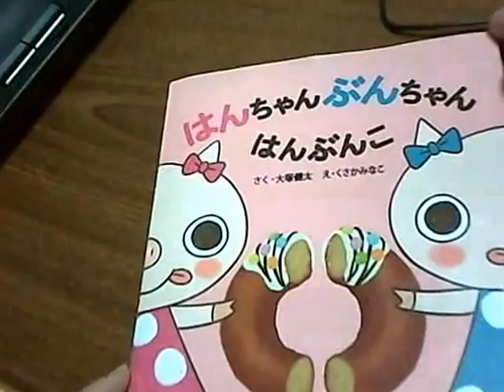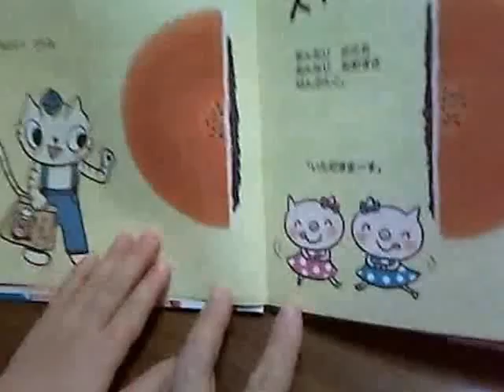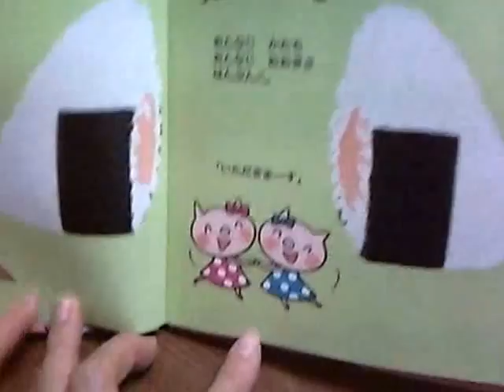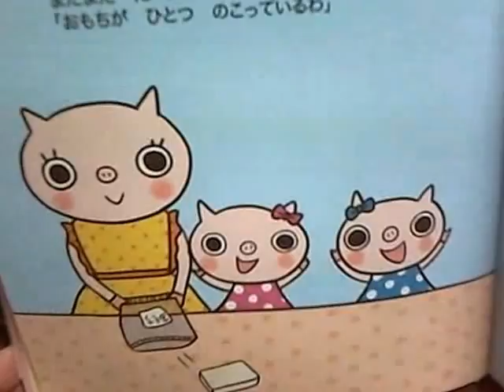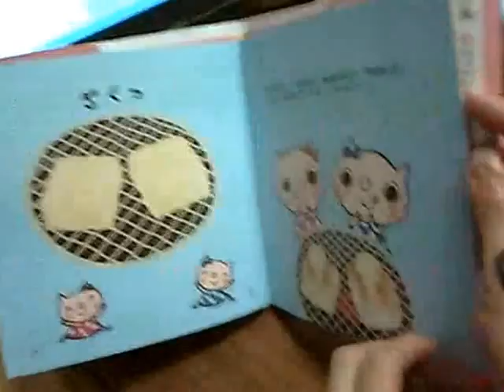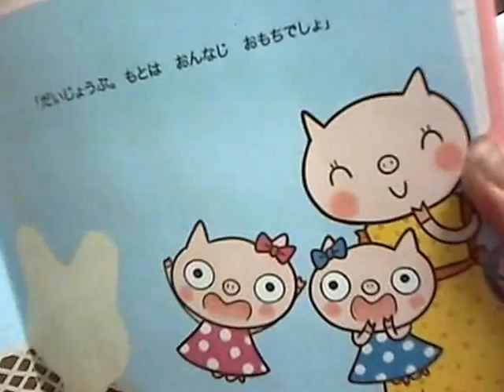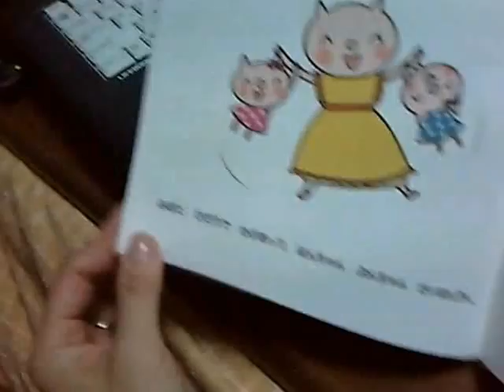Book for child.子供の絵本、「はんちゃん、ぶんちゃんはんぶんこ」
child book.book for child.子供の絵本、